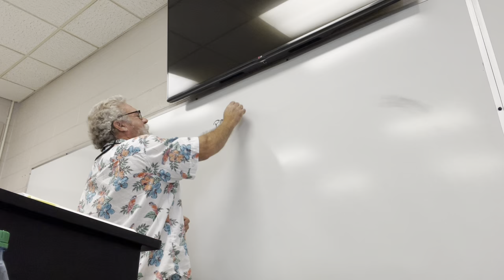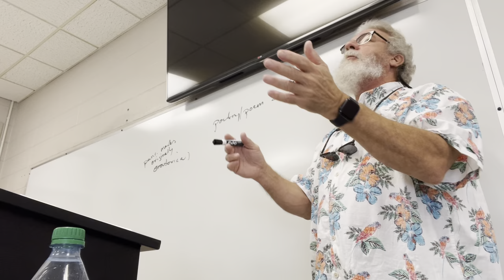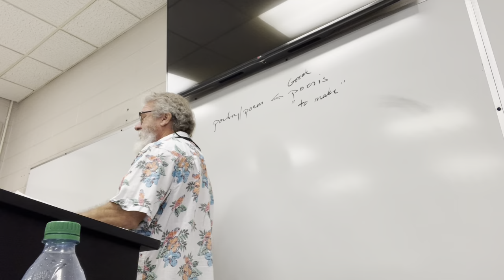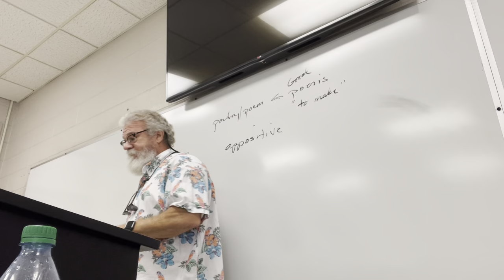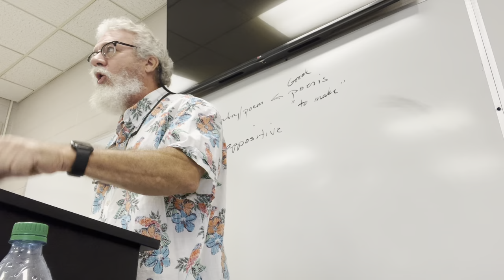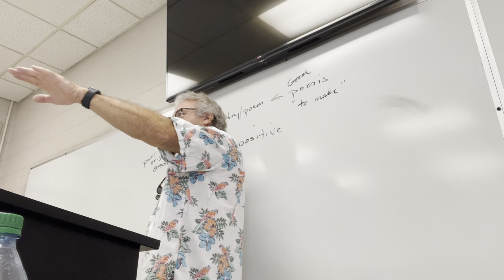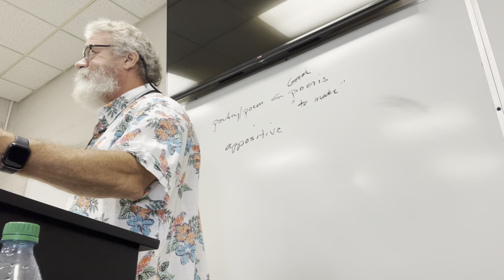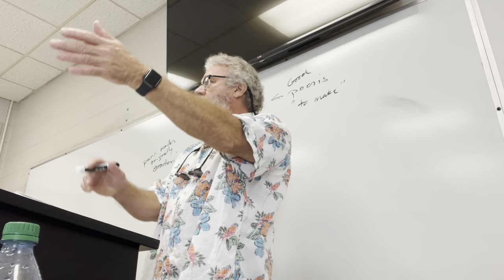ENGL 2030.001 Lecture 26 11922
Lecture 26: intro to poetry, "Those Winter Sundays," and "Dog's Death."